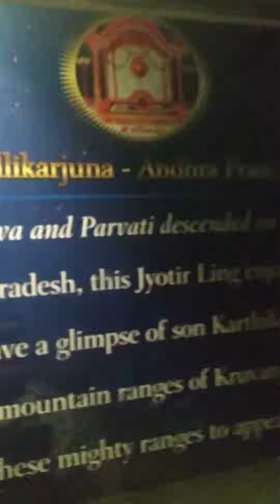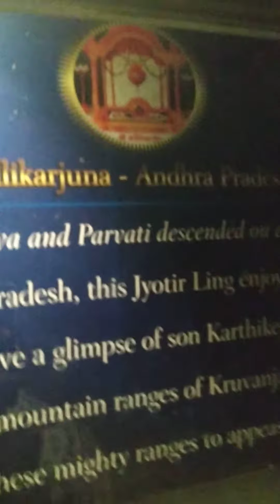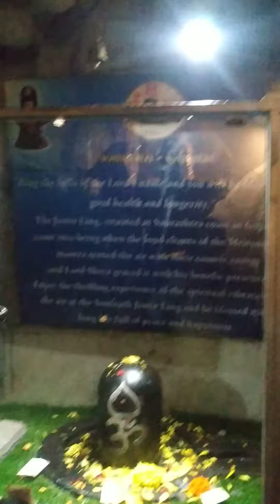Siva temple murgeh palya Bangalore full video 🙏🙏